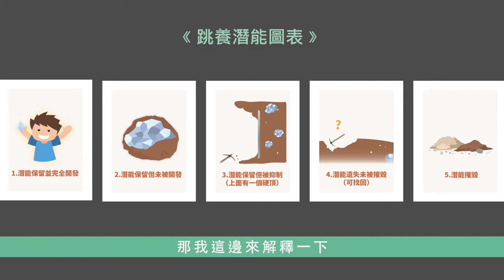【跳養】關於天賦 2：教養與天賦的關聯｜觀賞故事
你所留給孩子的基因，這個基因裡面就是有個寶石，
只是你不知道那個寶石是什麼？
跳養－教養App  創辦人告訴你，透過教養幫助孩子，可以讓這個寶石跑出來，甚至發光跟發熱！